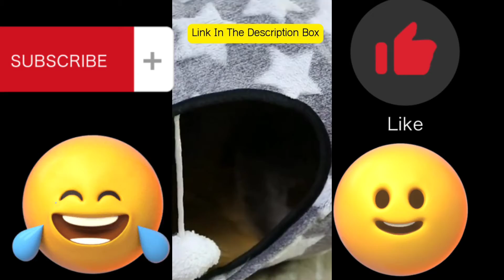funny cat videos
funny cat videos#cute